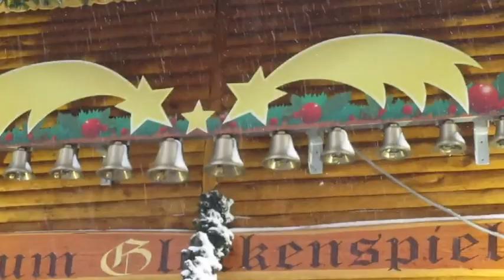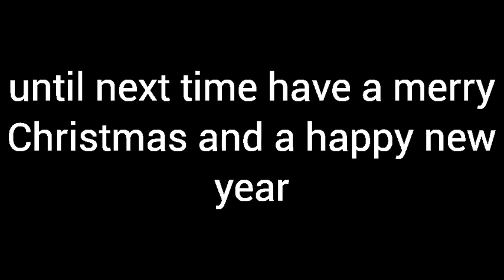Hetalia usuk cmv: All I want for Christmas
hope you all have a wonderful Christmas and happy new year

just a little Christmasy usuk cmv me and my friends filmed. and we filmed it on a very cold and snowy day at the Birmingham Christmas market. It was so cold that day that at one point we couldn't feel our feet

I DO NOT OWN THE CHARACTERS, THE SONG THAT WAS USED IN THIS VIDEO THEY BELONG TO THIER RESPECTED OWNERS